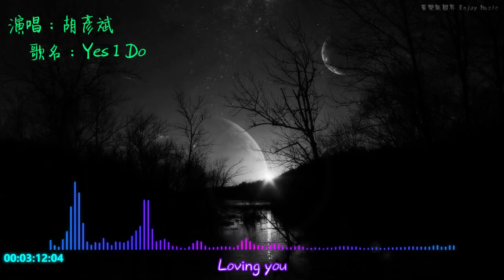胡彥斌『Yes I Do』【高音質】《動態歌詞》